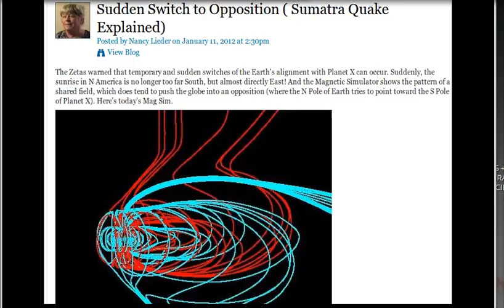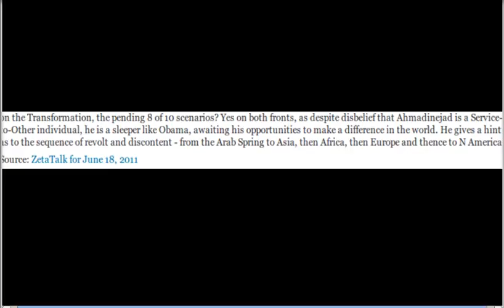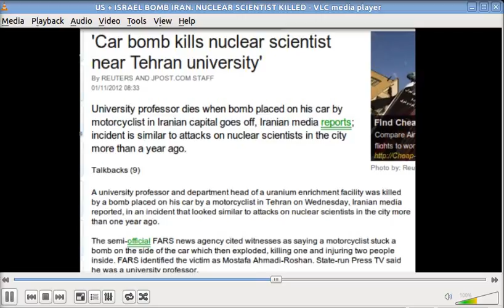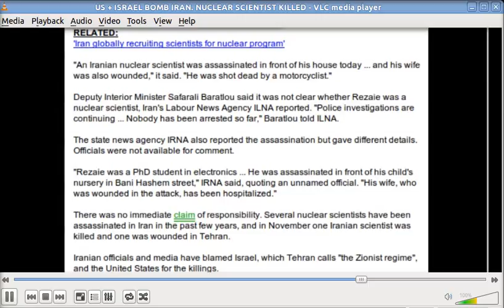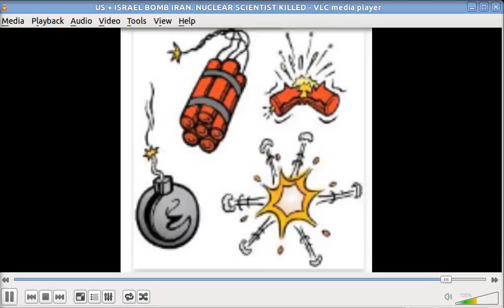BOMBS AWAY SKIPPER.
good god bro